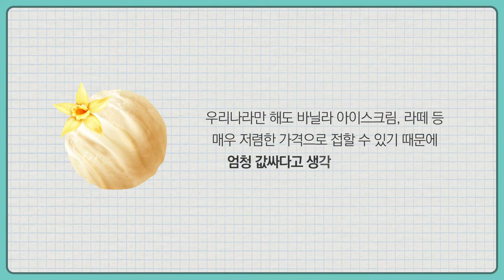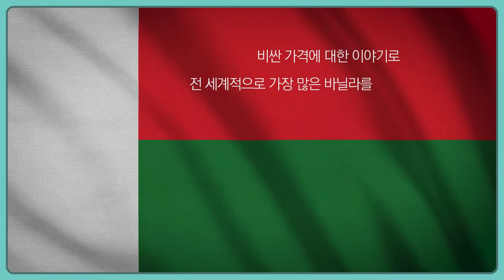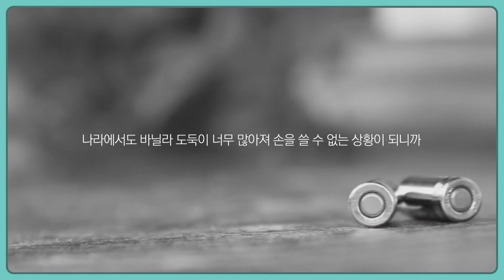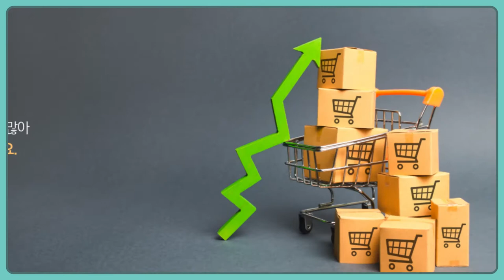바닐라의 가격이 오르자 사람이 죽었다. | 달달한 향 뒤에 숨어있는 무서운 사람들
안녕하세요 간식타임입니다.

이번 영상은 바닐라 아이스크림을 먹다가
뙇! 하고 떠올라서 영상을 제작해보았습니다.
바닐나로 인해 사람이 죽는다니 참 놀랍기도 하고 씁쓸하기도하네요 ㅠㅠ..

긴글 읽어주셔서 감사합니다 :)